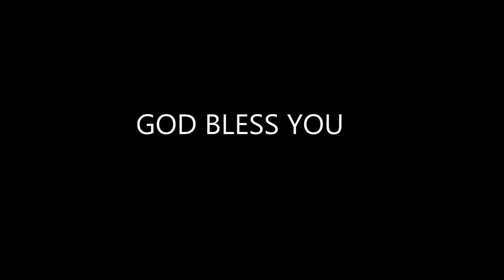2.Christ Church Lalaguda EP Sermon "Ordained Ministry" 27.7.14 Rev Katta Zacheaus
Sermon titled "Ordained Ministry" at the CSI Medak Diocese, Christ Church English Pastorate Lalaguda, preached by Rev. Katta Zacheaus on 27.7.14.